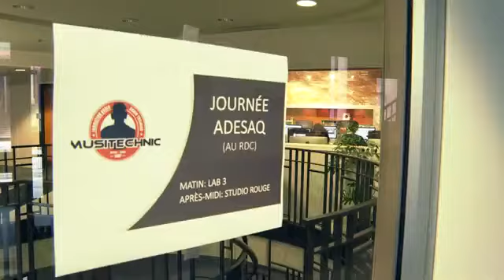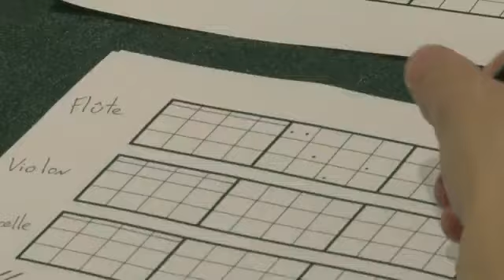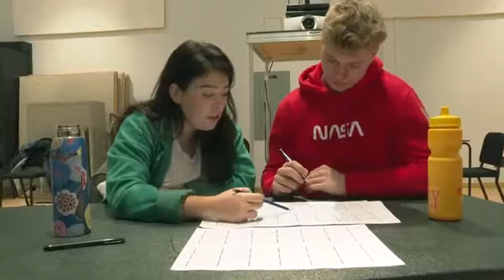Journée ADESAQ 2019 Making of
Making of de la Journée ADESAQ 2019 où 150 étudiants passent une journée dans une autre école supérieure d'art que la leur.